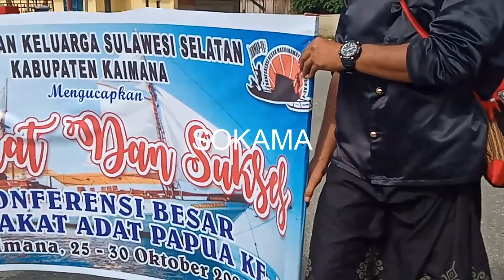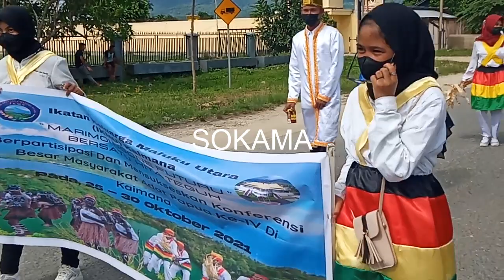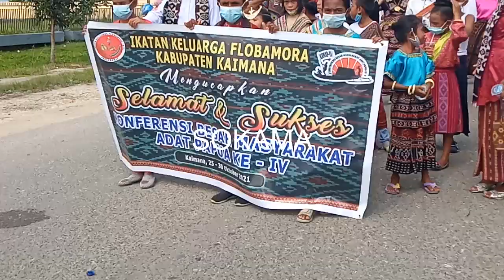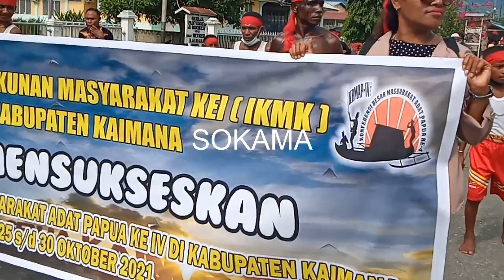PARADE BUDAYA SENUSANTAR MENGAWALI KEGIATAN KB MAP KE IV, 25/10/21